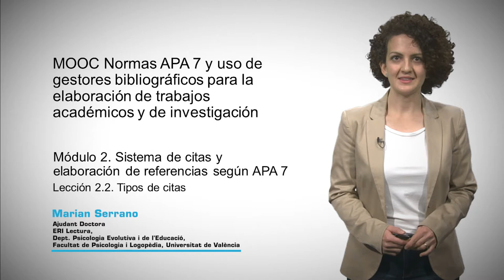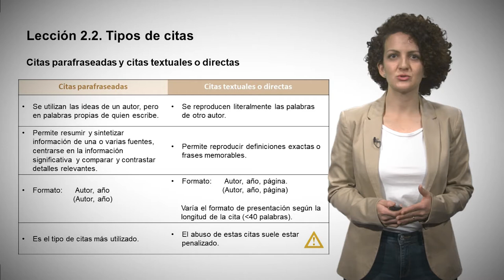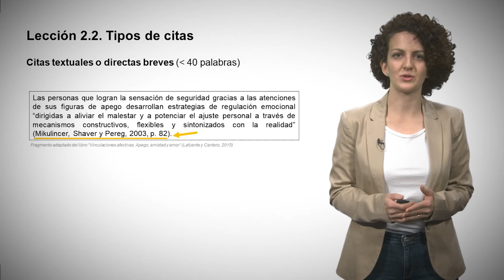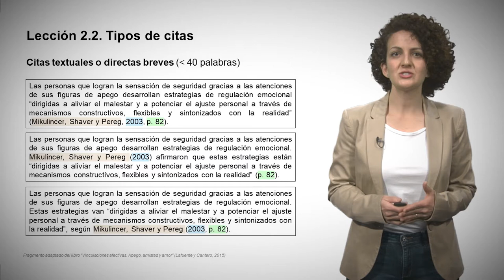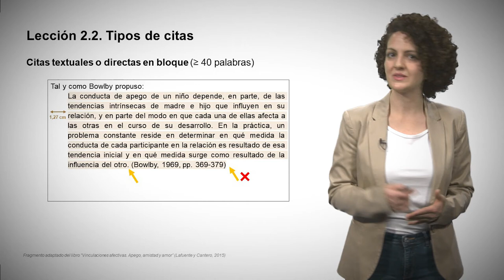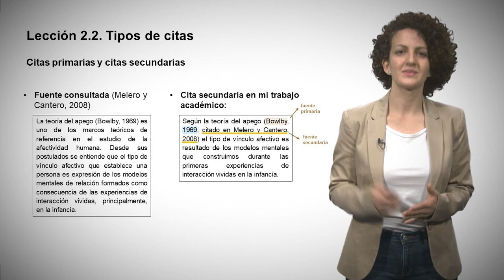MOOC Normas APA7 y uso de gestores bibliográficos. Módulo2 Lección2.2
Autora: Marian Serrano